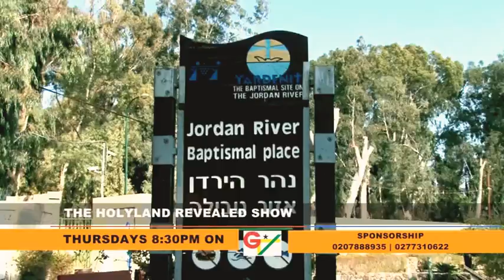The Holy Land Revealed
Daily promo